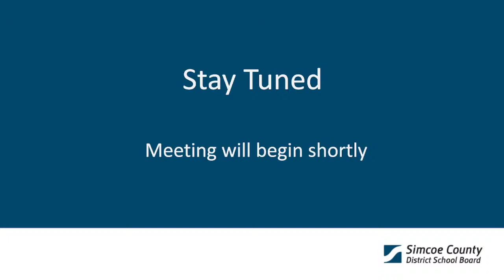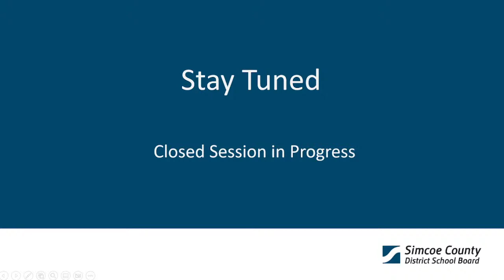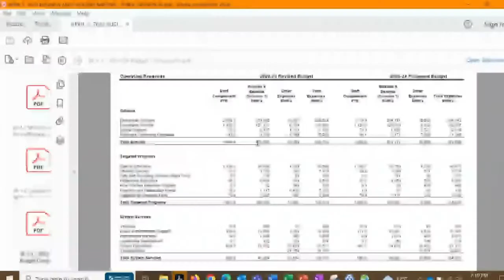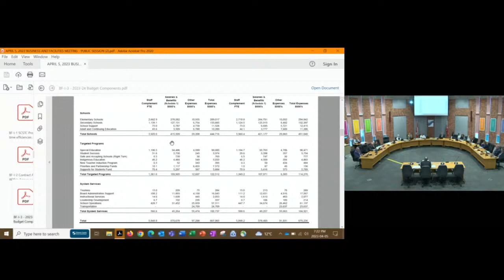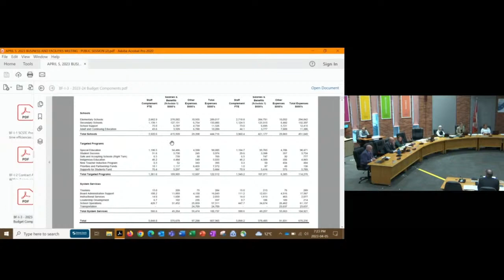2023/04/05 BUSINESS AND FACILITIES STANDING COMMITTEE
BUSINESS AND FACILITIES STANDING COMMITTEE
PUBLIC SESSION  MEETING AGENDA – APRIL 5, 2023
PUBLIC SESSION will commence at 6 p.m. – ROY EDWARDS ROOM.  Followed immediately by CLOSED SESSION.  PUBLIC SESSION will resume following CLOSED SESSION.